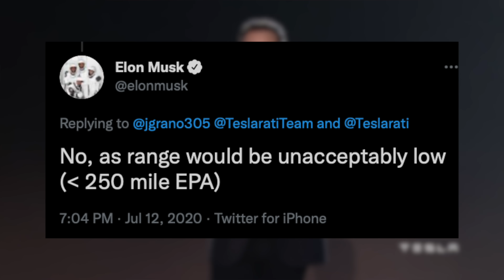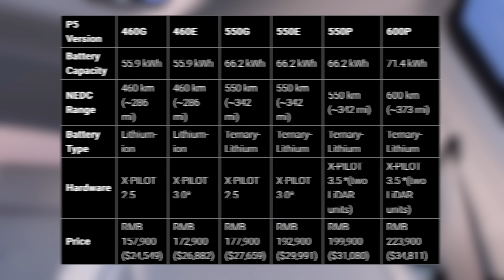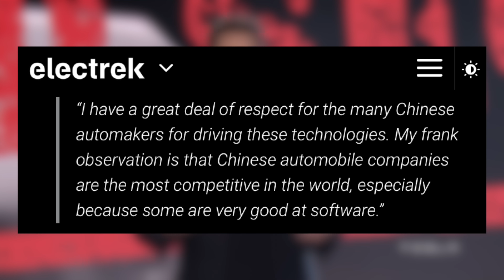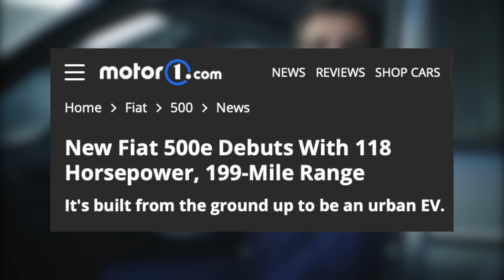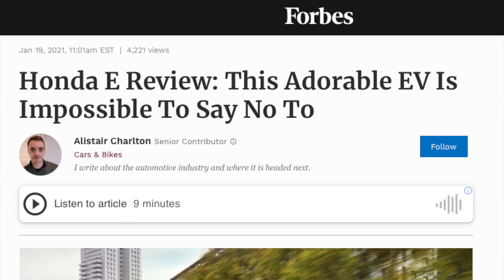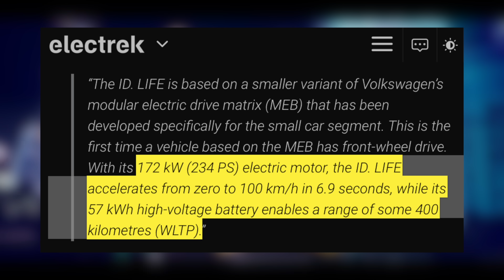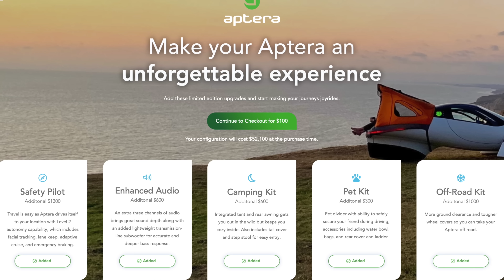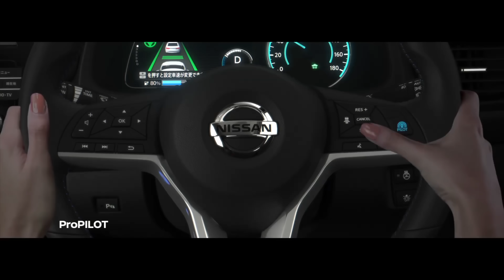5 EVs Under $25,000 | The NEW Tesla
Tesla's upcoming $25,000 Model 2 EV is already facing some competition, and today, we're breaking down all of the EV options in that price range that are here or coming soon.

Top 15 Tesla Model Y Accessories:
#1: 2 Bucket Wash Kit
#2: Green Works Pressure Washer

#4: Speed Wipe by Chemical Guys
Soft Microfiber Towels
Inner Clean Interior Cleaner
After Wash Waterspot Remover
VRP Wheel and Vinyl Protector

Samsung 500GB SSD

Front Console Wrap Only

#13: Power Inverter for 12V
#14: Steering Wheel Tray

Topics Covered:

Tesla
Tesla News
Tesla Updates
Tesla Rumors
Tesla Leaks
New Tesla
Model 3
Model Y
Model S
Model X
25000 Tesla
25K Tesla
Cheap Tesla
Model 2
25000 Tesla Competition
Cheap Tesla Release Date
Tesla Model 2 Release
25K Tesla vs
Tesla Model 2 vs
Cheap EV
Affordable EV
VW ID.Life
Mini Cooper SE
Aptera Motors